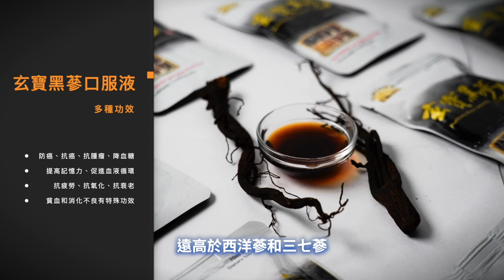劉亞洲落馬內幕：遭批「給臉不要臉」聽紀元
Line：@puritang
❤️ 留下Email，訂閱大紀元電子報！
1. 秉承普世價值，堅持獨立的原則，維護民眾的知情權，捍衛新聞自由，提倡信仰自由、言論自由、集會自由，尊重人權。
2. 為真相護航，為沉默發聲，始終將讀者的利益放在首位。